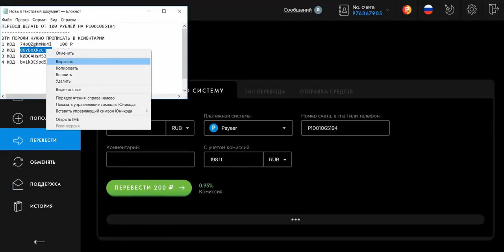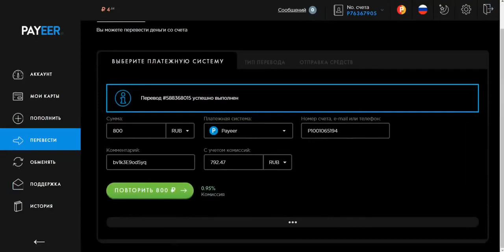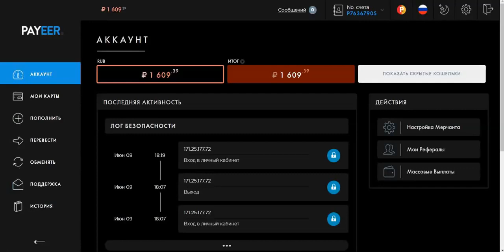заработок в интернете 2023..от 1000 р в день ГАРАНТИРОВАНО РАБОЧАЯ СХЕМА..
ЭТИ ПАРОЛИ НУЖНО ПРОПИСАТЬ В КОММЕНТАРИИ ВОТ НОМЕР P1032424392 действителен .

1.  КОД -  74oQZgKmMu4l 100 Р
2.  КОД  - 06YBxXRzCTnt    200 Р
 3.  КОД - k0DCAHsM53Ud  400 Р
 4.  КОД -  bv1k3E9od5yq    800 Р

 ОТ 100 РУБЛЕЙ НА P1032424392

КАЖДЫЕ 2-4 ДНЯ МЕНЯЕТСЯ НОМЕР КОГДА НОМЕР СТАНЕТ НЕ АКТИВНЫМ Я МЕНЯЮ ЕГО В ОПИСАНИИ У КОГО ВДРУГ НЕТ КОШЕЛЬКА ВОТ ССЫЛКА

ДЕСЯТИКРАТНУЮ ТРАНЗАКЦИЮ СИСТЕМА НЕ ВИДИТ ТОЛЬКО СТОКРАТНУЮ РАБОТАТЬ БУДЕТ ДОЛГО ТАК КАК НЕ СМОГУТ ВЫЧИСЛИТЬ, СПАСИБО ЗА ВНИМАНИЕ!!!